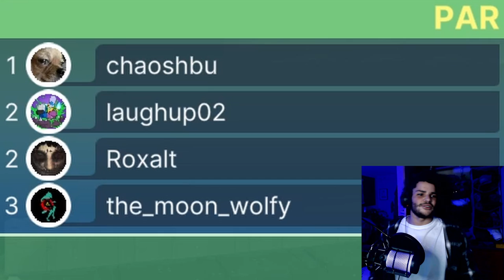Having Lots Of Strokes | Golf With Your Friends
Have you ever gotten so mad that you just forget how to human? You stumble over your words or just forget them all together? Well I call that having a rage-induced stroke, and in this video, you can see me and my friends having lots of strokes.

00:00 - Subscribe To The Chaotic Cat!
00:12 - Subscribe To Join The Legion!
00:22 - Gameplay
04:25 - Voice Acting
05:27 - Back To The Chaos
17:21 - Outro